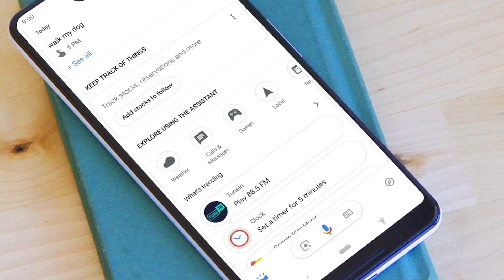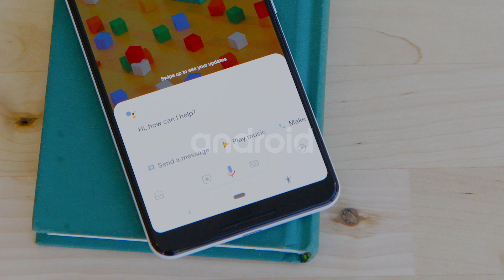Android & Google Assistant: Working Together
Google Assistant’s Group Product Manager, Austin Chang, discusses how together, Android and the Google Assistant make it easier to access the information that matters most to you.